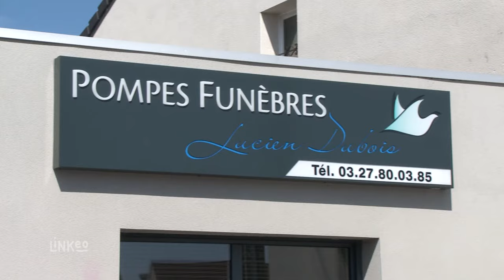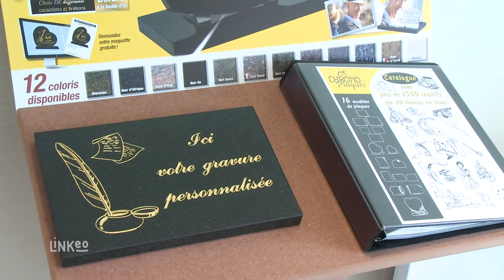Funérailles, cercueils dans le Douaisis : POMPES FUNÈBRES LUCIEN DUBOIS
Bienvenue aux POMPES FUNÈBRES LUCIEN DUBOIS implantés dans le Douaisis depuis 1990. Parce qu’un deuil est toujours un moment douloureux, nous nous mettons à votre service pour vous assister dans l’organisation des funérailles de vos proches.

Situé à Raimbeaucourt, Auby et Cuincy, nous vous accueillons dans nos locaux proposant, à eux 3, jusqu'à 5 chambres funéraires, des salles permettant de gérer les démarches administratives et une boutique de fleurs et d’articles funéraires. Nous nous occupons des services funéraires de A à Z pour vous libérer l'esprit le jour J.

Nous vous proposons différents types de cercueils et d’urnes ainsi que des monuments funéraires pour immortaliser le souvenir du défunt.

Soucieux de votre bien-être, nous vous garantissons une assistance fiable et une intervention en toute discrétion. Vous pouvez faire appel à notre permanence téléphonique 7j/7 et 24h/24, nous sommes à votre disposition pour que vous n'ayez pas à supporter seul cet événement tragique.
N’hésitez pas à sollicitez notre aide